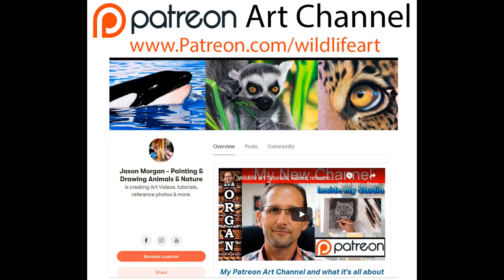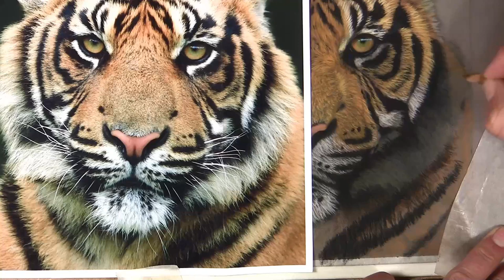PART 2 *** Drawing / Painting eyes and fur using soft pastels Jason Morgan wildlife art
this is the FULL part 2 video - part 2 out soon (nov 2019)
*** over 1,000 members ***  just $4
lessons on pastels, oil painting and much more. save years of trial and error.

in this video you will see exactly how I draw / paint realistic eyes and fur using pastels.

Drawing / Painting eyes and fur using soft pastels Jason Morgan wildlife art